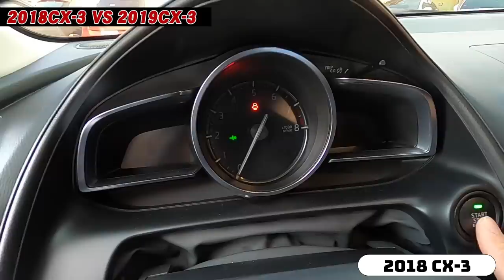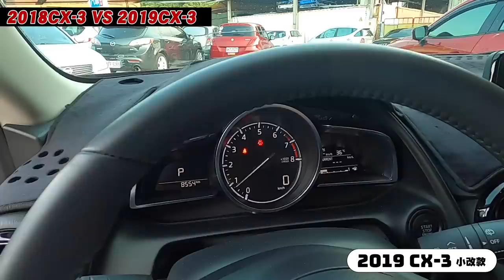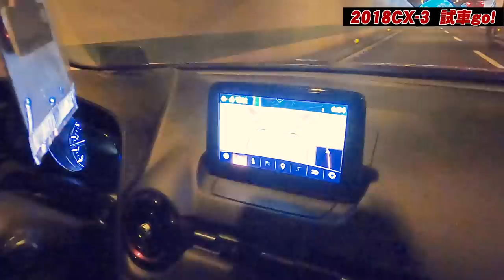【老施推車】怎麼這麼多MAZDA CX3，買那麼多有比較划算嗎？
本集教您如何專業的上下車